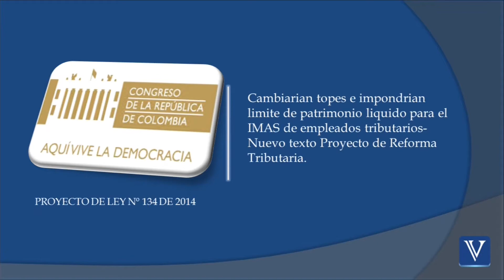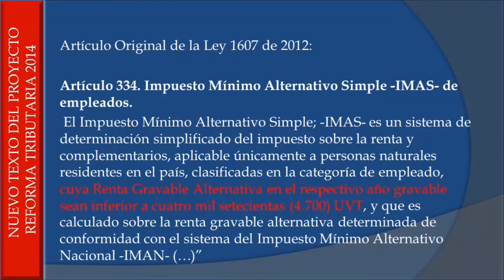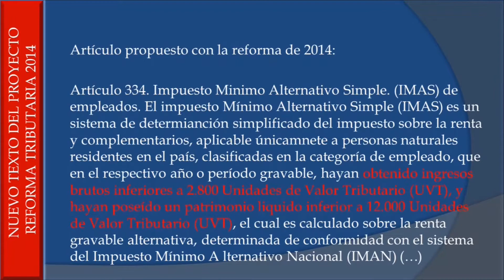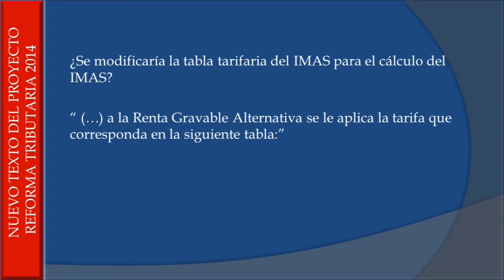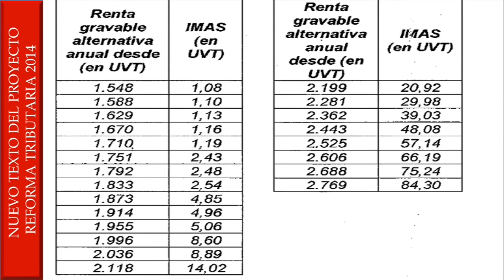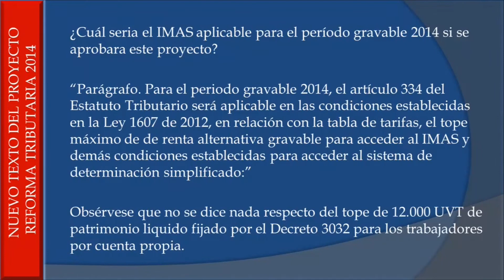REFORMA TRIBUTARIA 2014: Cambiarían topes y límite de patrimonio líquido para el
Reforma Tributaria.

Cambiarían topes e impondrían límite de patrimonio líquido para el IMAS de empleados tributarios- Nuevo texto Proyecto de Reforma Tributaria.
Reforma Tributaria.
IMAS, Impuesto Mínimo Alternativo Simple, tope de ingresos brutos, tope de patrimonio líquido, tabla de IMAS modificada, IMAS aplicable para el periodo gravable 2014.
Reforma Tributaria.

Reforma Tributaria.
1. ¿Cómo estaba el artículo 334 E.T. y como quedaría con la reforma?

Artículo Original de la Ley 1607 de 2012:

Artículo 334. Impuesto Mínimo Alternativo Simple -IMAS- de empleados.
 El Impuesto Mínimo Alternativo Simple; -IMAS- es un sistema de determinación simplificado del impuesto sobre la renta y complementarios, aplicable únicamente a personas naturales residentes en el país, clasificadas en la categoría de empleado, cuya Renta Gravable Alternativa en el respectivo año gravable sean inferior a cuatro mil setecientas (4.700) UVT, y que es calculado sobre la renta gravable alternativa determinada de conformidad con el sistema del Impuesto Mínimo Alternativo Nacional -IMAN-…”

Artículo propuesto con la reforma de 2014:

Artículo 334. Impuesto Mínimo Alternativo Simple. -IMAS- de empleados. El impuesto Mínimo Alternativo Simple -IMAS- es un sistema de determinación simplificado del impuesto sobre la renta y complementarios, aplicable únicamente a personas naturales residentes en el país, clasificadas en la categoría de empleado, que en el respectivo año o período gravable, hayan obtenido ingresos brutos inferiores a 2.800 Unidades de Valor Tributario –UVT-, y hayan poseído un patrimonio liquido inferior a 12.000 Unidades de Valor Tributario -UVT-, el cual es calculado sobre la renta gravable alternativa, determinada de conformidad con el sistema del Impuesto Mínimo alternativo Nacional -IMAN-…
Reforma Tributaria.